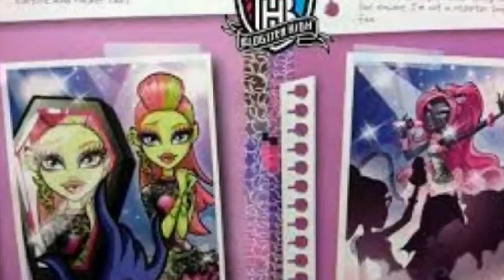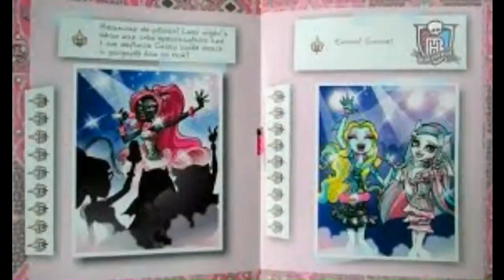Monster high catty noire